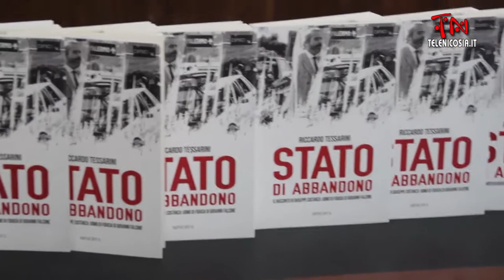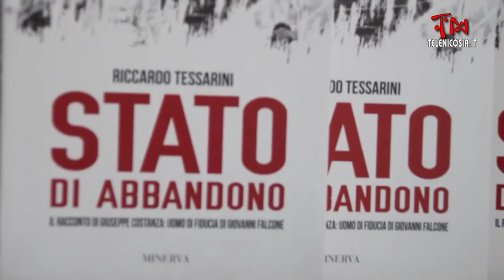Nicosia, incontro con Giuseppe Costanza sopravvissuto alla strage di Capaci